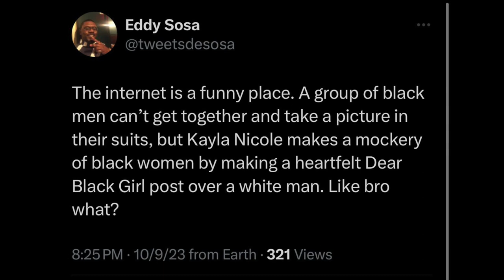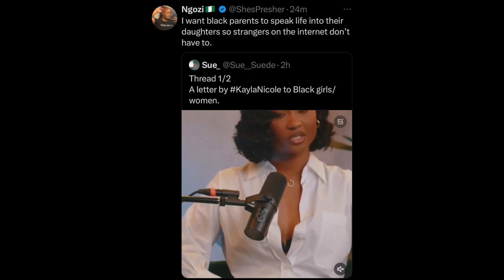Travis Kelce's Ex GF Kayla Nicole Addresses "BACKLASH" Amid Taylor Swift Rumors